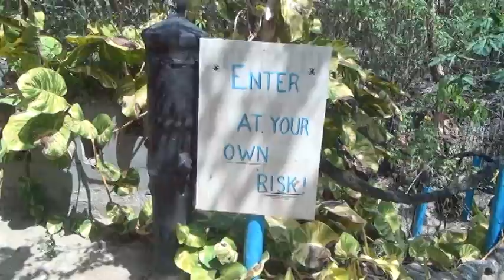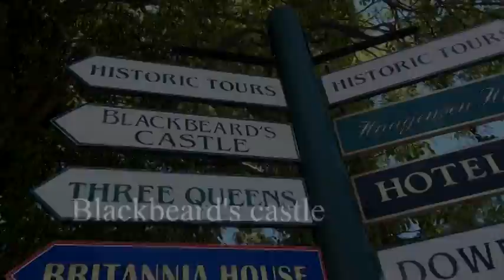Murder mystery Pirate game